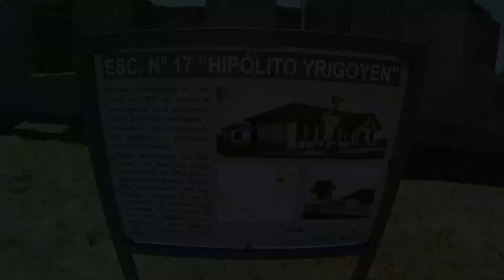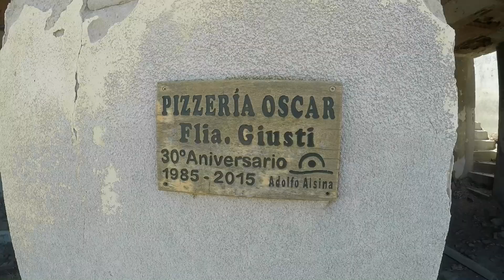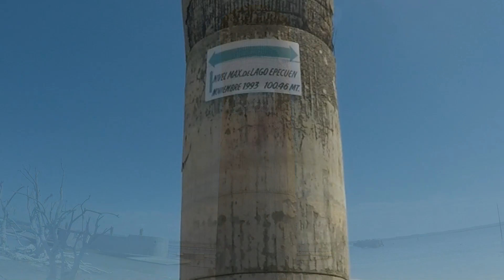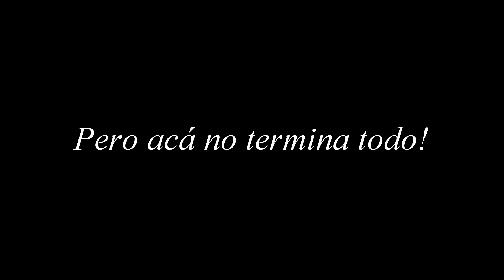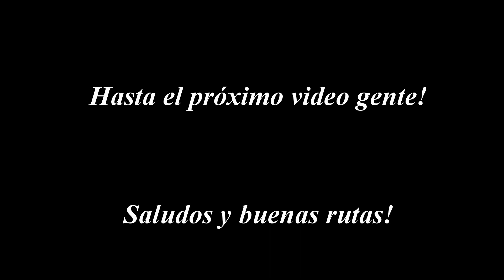Carhué en motos, segunda parte. ¿ Cómo se encuentra Epecuén en la actualidad ? 04/01/2020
Visitando las Ruinas de Epecuén con Mauro y Walter, y la vuelta hasta santa Rosa en las motos.